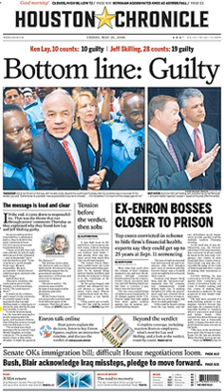Houston Chronicle | Wikipedia audio article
00:01:41 1 History
00:02:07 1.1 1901–1926: Marcellus E. Foster era
00:04:08 1.2 Goodfellows
00:04:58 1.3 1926–1956: Jesse H. Jones era
00:09:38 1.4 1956–1965: John T. Jones era
00:12:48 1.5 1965–1987: J. Howard Creekmore era
00:15:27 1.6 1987–present: Hearst Corporation era
00:17:08 2 Headquarters
00:17:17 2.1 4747 Southwest Freeway
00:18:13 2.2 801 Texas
00:20:36 3 People
00:21:53 3.1 Awards
00:22:52 3.2 Individual awards
00:24:37 3.3 Pulitzer Prize
00:27:15 3.4 Other notable people
00:27:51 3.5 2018 investigation of source-fabrication
00:34:24 4 Sections
00:34:56 4.1 Robert Jensen series on the September 11, 2001 attacks on the U.S.
00:36:28 5 Other publications
00:37:03 6 Criticism
00:37:12 6.1 Light rail controversy
00:41:25 6.2 Sandoval family interview
00:42:42 6.3 Purchase of iHouston Post/i assets
00:43:54 6.4 Tom DeLay poll
00:45:04 7 Availability of iHouston Post/i articles
00:46:54 8 See also

- Socrates

SUMMARY
The Houston Chronicle is the largest daily newspaper in Houston, Texas, United States. As of April 2016, it is the third-largest newspaper by Sunday circulation in the United States, behind only The New York Times and the Los Angeles Times. With its 1995 buy-out of long-time rival the Houston Post, the Chronicle became Houston's newspaper of record.
The Houston Chronicle is the largest daily paper owned and operated by the Hearst Corporation, a privately held multinational corporate media conglomerate with $10 billion in revenues. The paper employs nearly 2,000 people, including approximately 300 journalists, editors, and photographers. The Chronicle has bureaus in Washington, D.C. and Austin. It reports that its web site averages 125 million page views per month.The publication serves as the "newspaper of record" of the Houston area. Previously headquartered in the Houston Chronicle Building at 801 Texas Avenue, Downtown Houston, the Houston Chronicle is now located at 4747 Southwest Freeway.It has two websites: chron.com and houstonchronicle.com. Chron.com is free and has breaking news, weather, traffic, pop culture, events listings, and city guides. Houstonchronicle.com, launched in 2012 and accessible after subscription purchase, contains analysis, reporting, columns, and everything found in the daily newspaper.